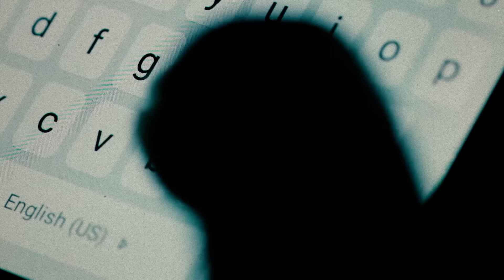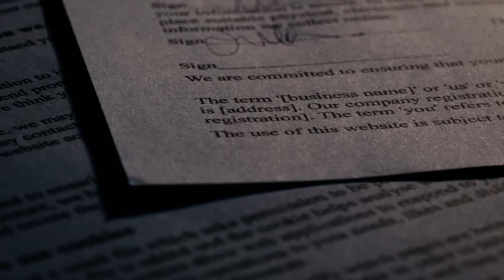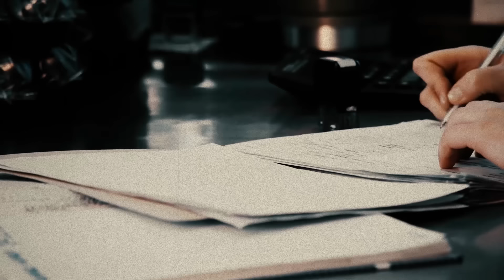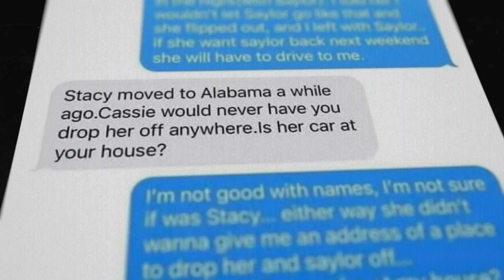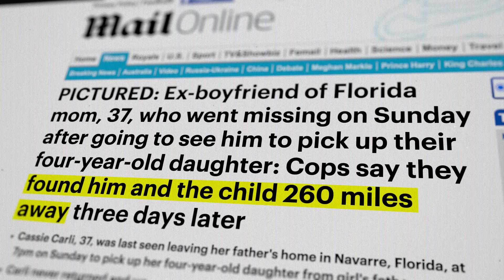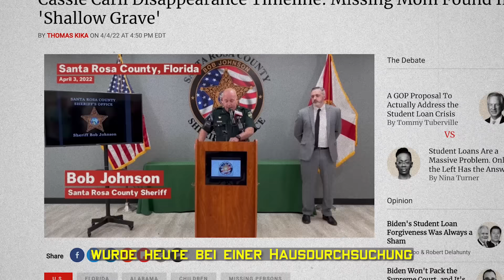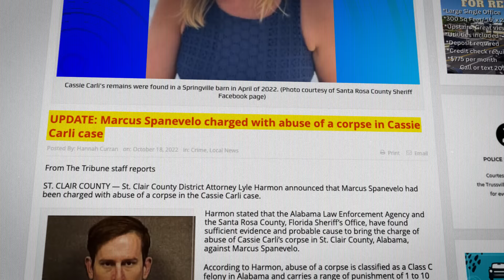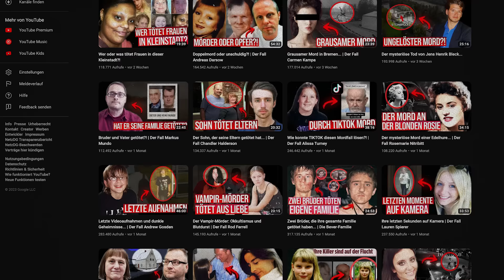Vom Ex-Freund getötet?! | Der Fall Cassie Carli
In der heutigen Dokumentation geht es um den mysteriösen Fall von Cassie Carli, die vermeintlich von ihrem Ex-Freund ermordet wurde.

Intro (00:00)
Kapitel 1: "Bis gleich" (01:19)
Kapitel 2: Sorgerecht (05:00)
Kapitel 3: Die Suche (09:21)
Kapitel 4: Gewissheit (13:43)
Kapitel 5: Kein Mord? (17:13)
Outro (21:44)